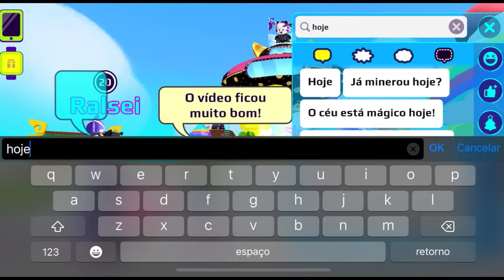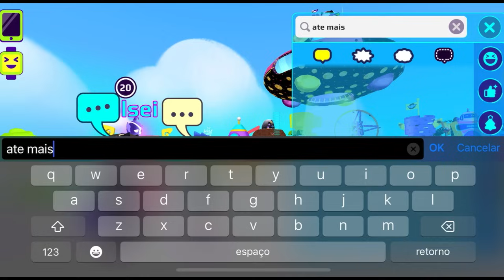ENCONTREI O PET BOTO COR DE ROSA NO PK XD!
REVELADO! ENCONTREI O PET BOTO COR DE ROSA NO PK XD!